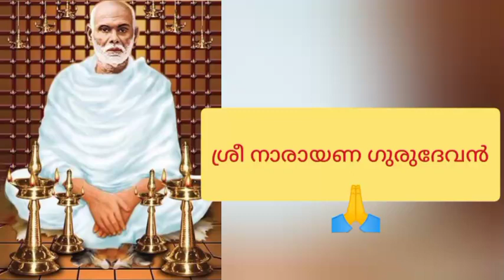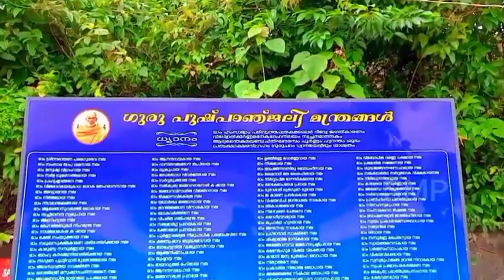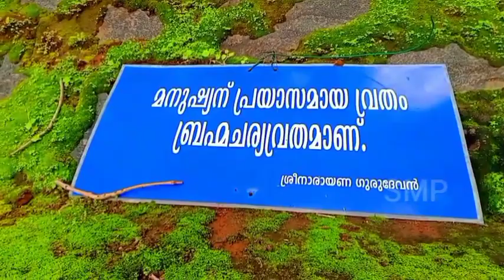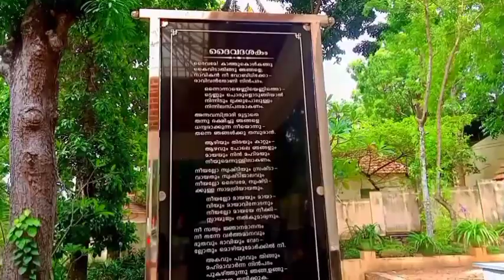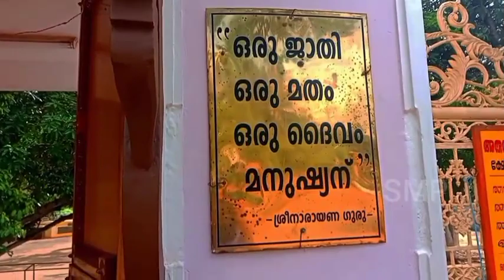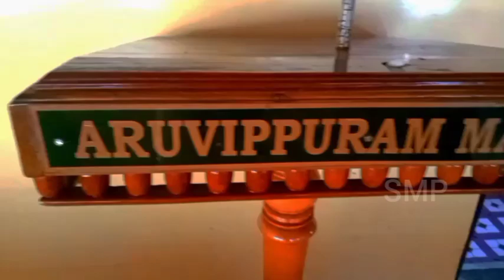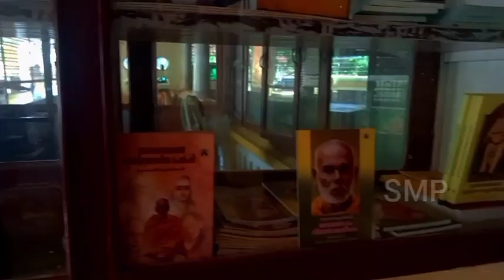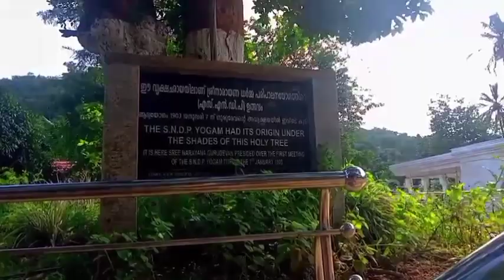😱വയൽ വാരം വീട് കണ്ടോ എന്ത് ഭംഗി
ഗുരു ദേവൻ്റെ വയൽ വാരം
ആധുനിക ഭാരതം കണ്ട ഏറ്റവും വലിയ തത്വചിന്തകനും മഹാനായ സന്യാസിവര്യനും കേരള നവോത്ഥാന ചരിത്രത്തിലെ അതുല്യനായ സാമൂഹ്യ പരിഷ്കർത്താവും ആണ് ശ്രീനാരായണഗുരു (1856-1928). ഒരു ജാതി ഒരു മതം ഒരു ദൈവം മനുഷ്യന് എന്നതും അവനവനാത്മസുഖത്തിനാചരിക്കുന്നവയപരന് സുഖത്തിനായി വരേണം എന്നുള്ളതും ആയിരുന്നു അദ്ദേഹത്തിന്റെ ആദർശവും ജീവിതലക്ഷ്യവും. കേരളത്തിൽ നിലനിന്നിരുന്ന സവർണ മേൽക്കോയ്മ, തൊട്ടുകൂടായ്മ, തീണ്ടിക്കൂടായ്മ തുടങ്ങിയ സമൂഹ്യതിന്മകൾക്കെതിരെയും അന്ധവിശ്വാസങ്ങൾക്കെതിരെയും പോരാടിയ അദ്ദേഹം കേരളീയ സമൂഹത്തെയാകെ നവോത്ഥാനത്തിലേയ്ക്ക് നയിച്ചു.[1] ജാതി വ്യവസ്ഥയെ ചോദ്യം ചെയ്യ്ത ഏറ്റവും പ്രധാനപ്പെട്ട സാമൂഹിക പരിഷ്കർത്താവായിരുന്നു ശ്രീ
നാരായണ ഗുരു.

ശ്രീനാരായണഗുരു

തിരുവനന്തപുരം നഗരത്തിൽ നിന്ന് ഏകദേശം പന്ത്രണ്ട് കിലോമീറ്റർ അകലെ ഒരു ഗ്രാമ പ്രദേശമായ ചെമ്പഴന്തിയിലെ വയൽവാരം വീട്ടിലാണു കൊല്ലവർഷം 1032 ചിങ്ങം 5നാണു ജനിച്ചത്. [4] ക്രിസ്തുവർഷം 1856 ഓഗസ്റ്റ് മാസം 20ന്[5]. വയൽവാരം വീട് വളരെ പഴക്കം ചെന്ന ഒരു തറവാടായിരുന്നു. അക്കാലത്തെ ഈഴവരിൽ മെച്ചപ്പെട്ട ഒരു വീടായിരുന്നു അത്. അദ്ദേഹത്തിന്റെ പിതാവ്, കൊച്ചുവിളയിൽ മാടൻ സംസ്കൃത അദ്ധ്യാപകനായിരുന്നു, ജ്യോതിഷത്തിലും, ആയുർവേദവൈദ്യത്തിലും, ഹിന്ദുപുരാണങ്ങളിലും അദ്ദേഹത്തിന് അറിവുണ്ടായിരുന്നു. അദ്ധ്യാപകനായിരുന്നതിനാൽ ആശാൻ എന്ന പേർ ചേർത്ത് മാടനാശാൻ എന്നാണദ്ദേഹത്തെ വിളിച്ചിരുന്നത്. കുട്ടിയമ്മ എന്നായിരുന്നു അമ്മയുടെ പേര്.